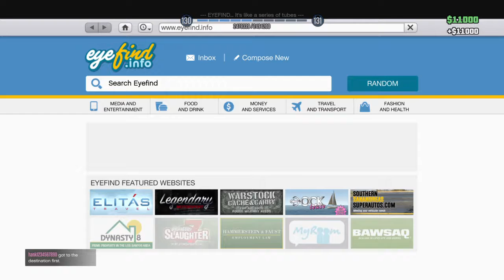Grand Theft Auto V_20160715194856